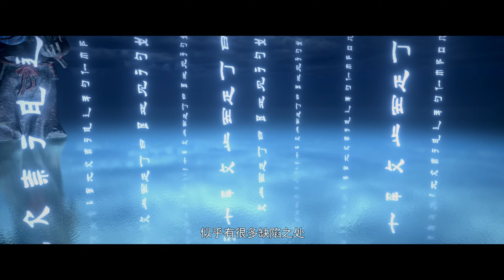📍萧炎揍七阶狼王，萧炎英雄救美，一尺拍飞三名四星斗皇！|斗破苍穹年番Battle Through the Heavens|Chinese Animation Donghua